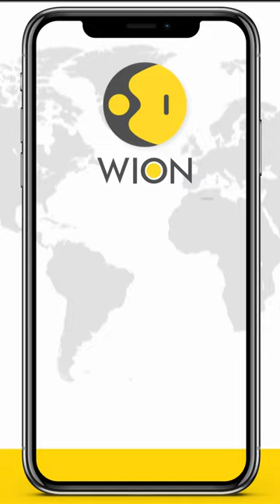Russia's nuclear arsenal: How big is it & who is in charge of it?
Russian President Vladimir Putin gave an indication of a possible 'Nuclear War'. In a stern warning to all Western nations, Putin said that if the West  sends troops to fight in Ukraine then it can create a real risk of nuclear war and Moscow has all the means to strike targets in the West. What are the means Putin is talking about, How big is Russia's nuclear arsenal?